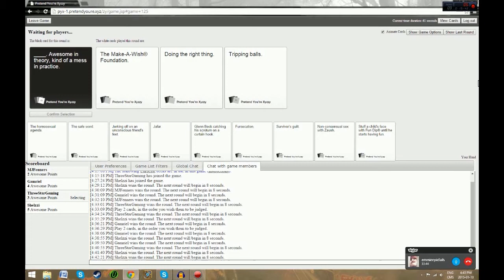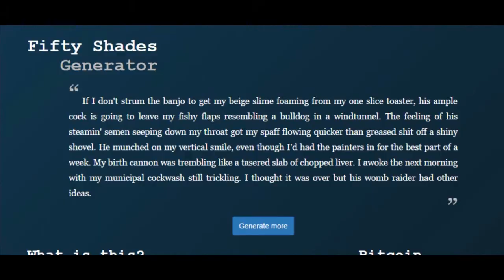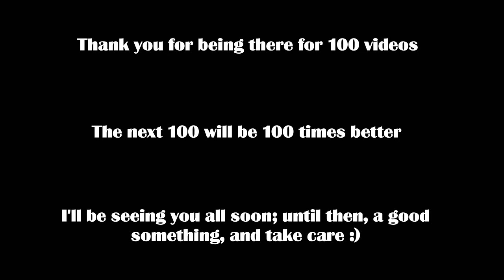100th video; Gamriel Highlights #1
We've finally reached this important milestone; I'm quite proud of my improvement along the way, but there's still much more things I can improve :)

I'll see you all soon ^^

I hope you enjoyed, tell me your opinion in the comment section :p

Take care until next time! :)